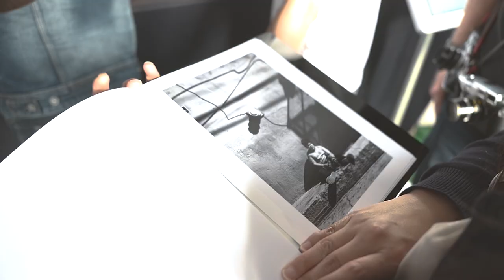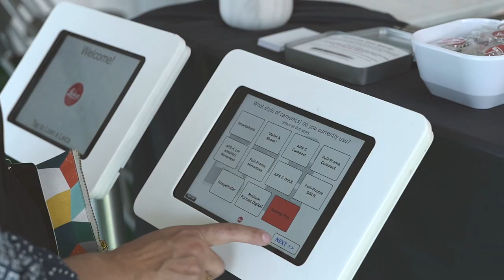Photoville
Leica Camera USA returns to Photoville (Los Angeles) this spring of 2019 with more exciting programs for you to experience! Watch the video to see what what you missed out on last year.

Produced by United Photo Industries, Photoville expands to Los Angeles at Annenberg Space for Photography for the first time in its seven-year history.